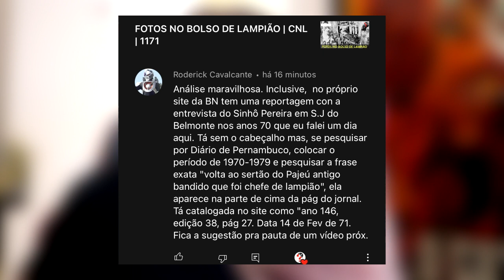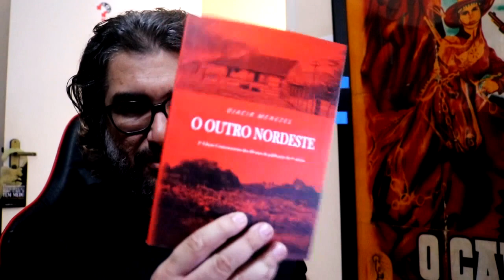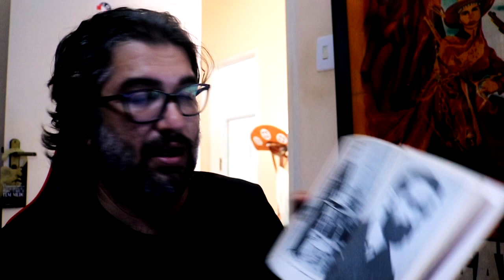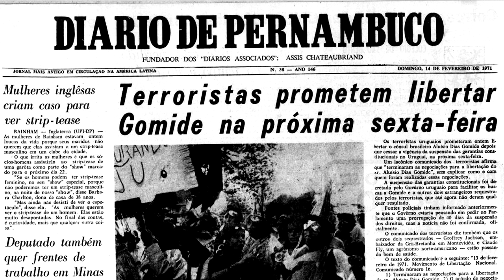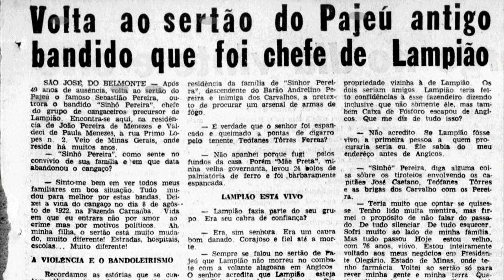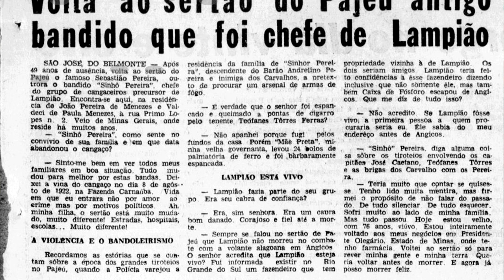LAMPIÃO ESTÁ VIVO | CNL | 1173